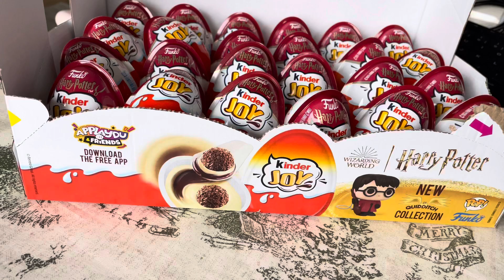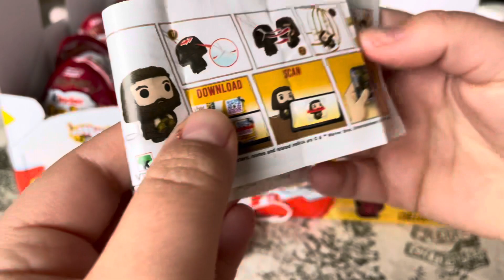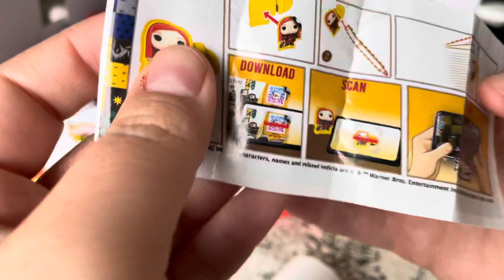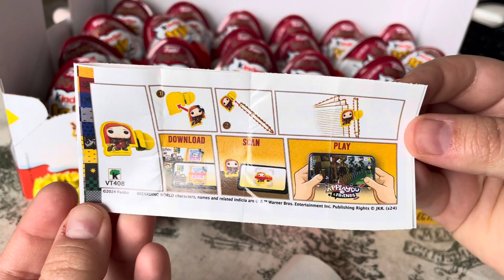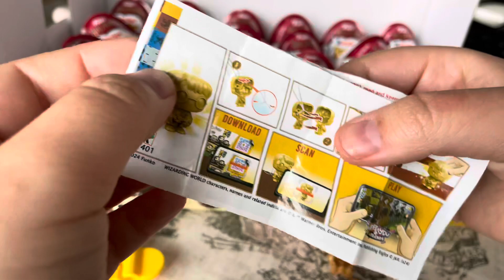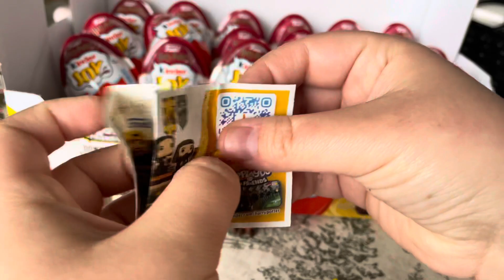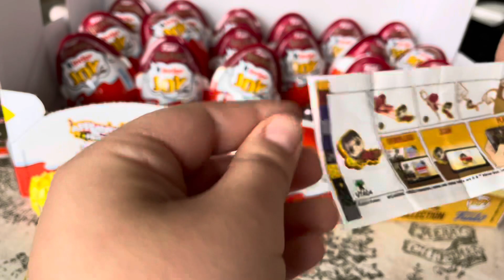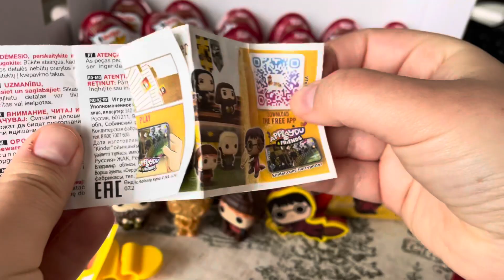Kinder joy Harry Potter Quidditch 2024 edition / Special figurine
Opening Kinder joy Harry Potter quidditch 2024